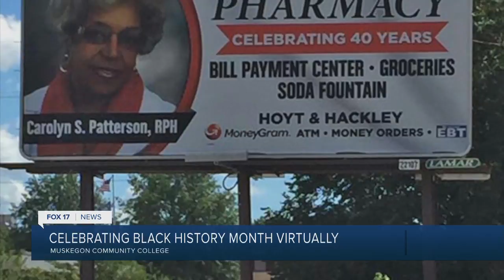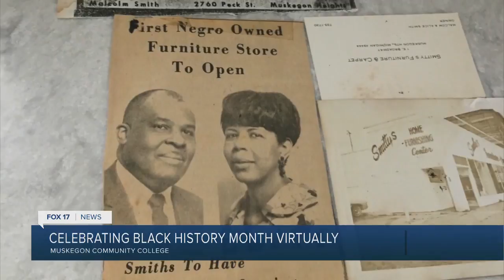Celebrate Black History Month at Muskegon Community College